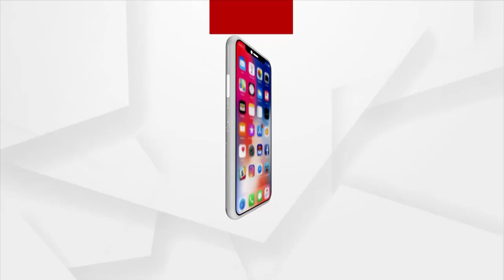ଅରିନ୍ଦମ-ପ୍ରବୀର ମେମୋରିଆଲ୍ କ୍ରିକେଟ୍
ଅରିନ୍ଦମ ଦାସ,  ପ୍ରବୀର ପ୍ରଧାନ । କ୍ରାଇମ୍ ରିପୋଟିଂ ର ଦୁଇ ଚର୍ଚ୍ଚିତ ନାଁ । ଅଫେରା ରାଇଜରେ ଅଛନ୍ତି ସତ। ହେଲେ ପ୍ରତିଟି ସାମ୍ବାଦିକଙ୍କ ପାଇଁ ଚୀର ଅମର । ଦୁହିଁଙ୍କ ସ୍ମୃତିରେ ଅରିନ୍ଦମ-ପ୍ରବୀର ମେମୋରିଆଲ୍ କ୍ରିକେଟ୍